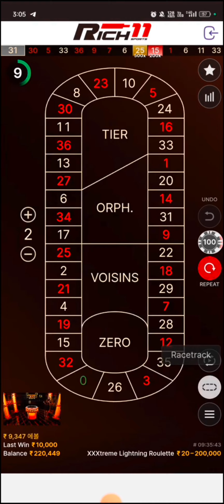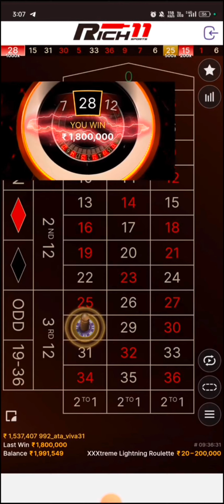Big wining in roullate roulette 💥💥💥💥💥💥💥💥💥💥💥💥💥💥💥💥🤯🤯🤯